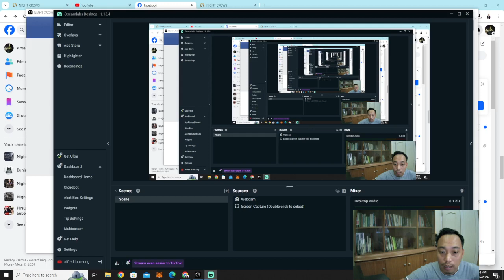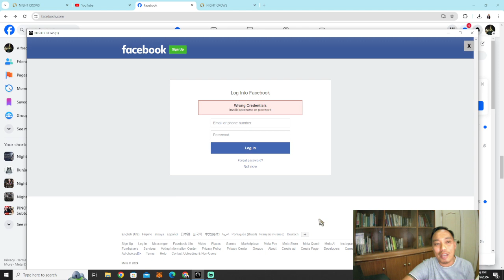Night Crows Wrong Credential